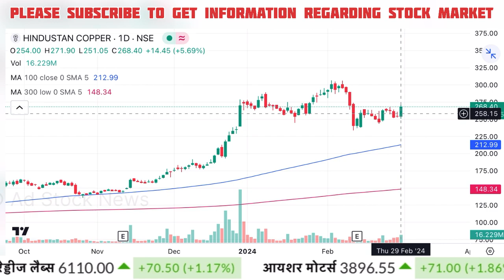Hindustan copper share news | Hind copper share latest news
Cnbc Awaaz, Zee Business, At Now Sawdesh, Best Pick Anil Singhvi Stocks Analysis, Sanjiv Bhasin Best Picks, Prakash Gaba Stock Analysis Best Picks, Gaurang Shah Stock Analysis